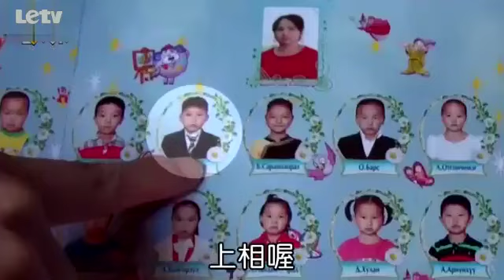ELVA蒙古不捨分离飙泪 号召30人认养贫童